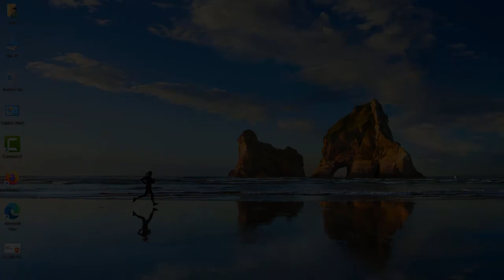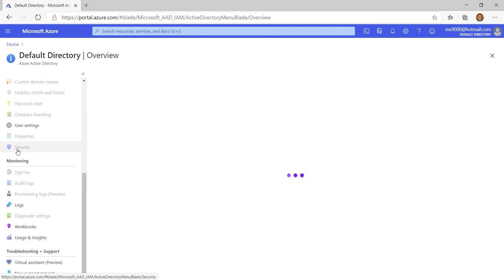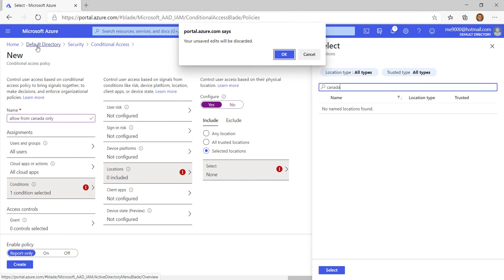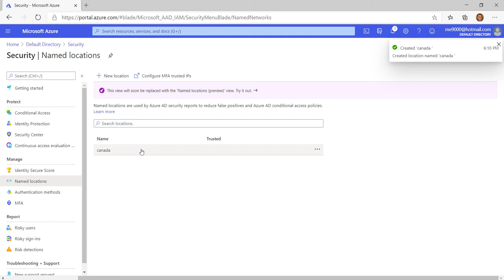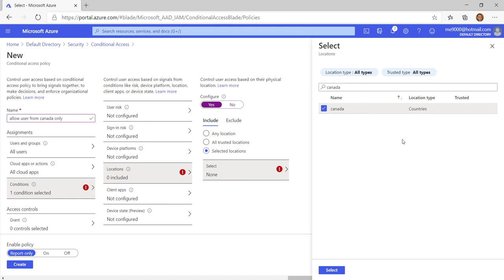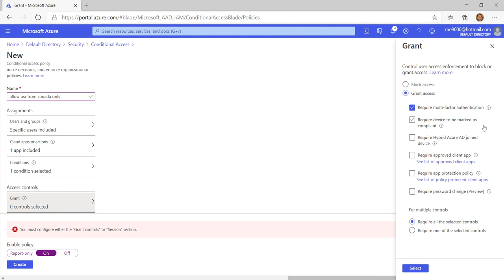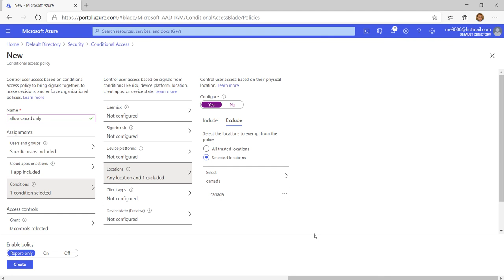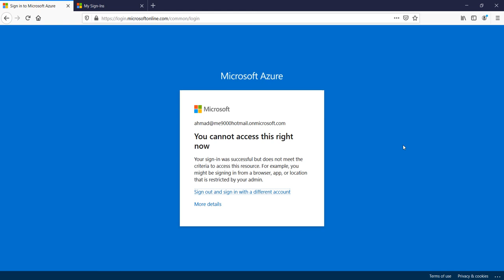Azure |Conditional Access "Named Locations" 16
الفيديو   السادس عشر من سلسلة Azure Security#

تزود هذه الدورة العاملين في تكنولوجيا المعلومات بالمعرفة والمهارات اللازمة لتطبيق ضوابط الأمان ، والحفاظ على الوضع الأمني ​​للمؤسسة ، وتحديد الثغرات الأمنية ومعالجتها. تتضمن هذه الدورة حماية الهوية والوصول وحماية النظام الأساسي والبيانات والتطبيقات والعمليات الأمنية الخاصة بسحابة ميكرسوفت

تشمل الموضوعات الرئيسية ما يلي

Azure Active Directory, Azure Identity Protection, Azure AD Privileged Identity Management,# Perimeter Security, Network Security, Host Security, Container Security, Key Vault, Application Security, Storage Security, Database Security, Azure Monitor, Azure Security Center, and Azure Sentinel.